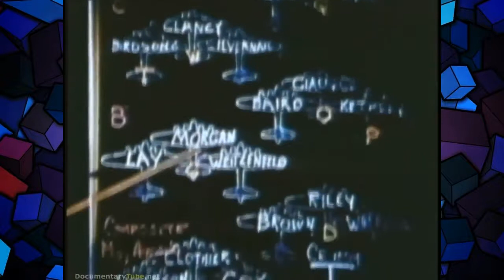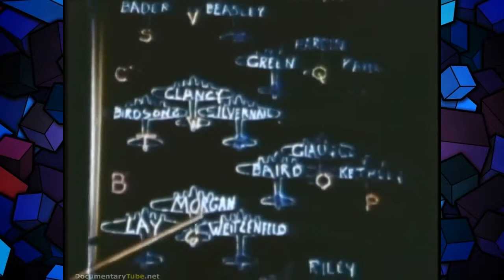MEMPHIS BELLE The B 17 s True Story 720p Full Documentary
World War 2, War Documentary.

ORIGINAL MOVIE MADE BY THE 8TH AIR FORCE OF THE B-17 BOMBER CREWS AND THE CREW OF THE MEMPHIS BELLE. THE MISSIONS THAT THEY FLEW AND THE DAMAGE THAT THEY DID. SOME OF THEM CAME HOME AND SOME.

All our videos for just education. 2, War Documentary. ORIGINAL MOVIE MADE BY THE 8TH AIR FORCE OF THE B-17.